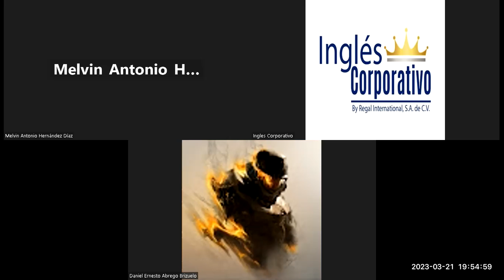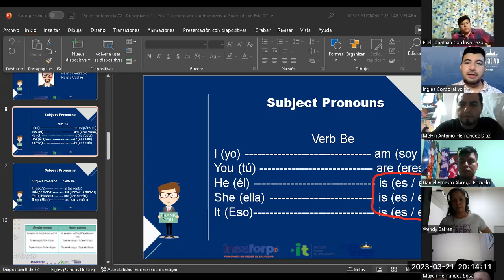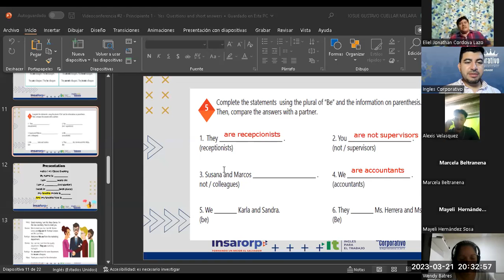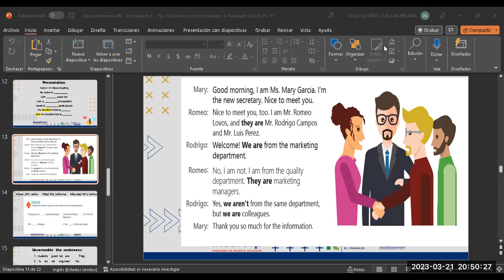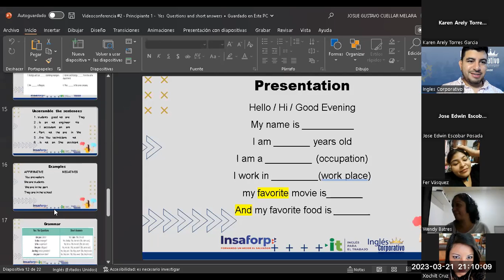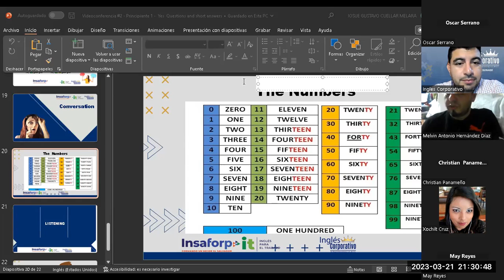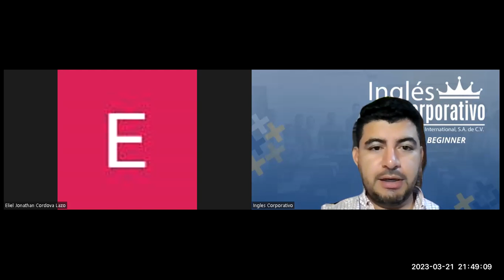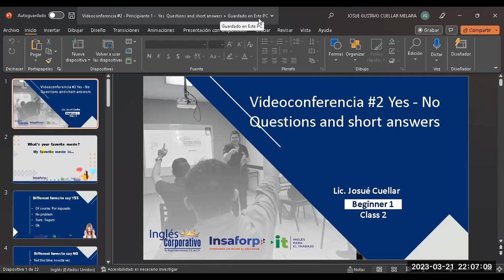Sesión 2-21-03-2023-29750-8048-0045/2023-Cuellar-Yes / Questions and short answers